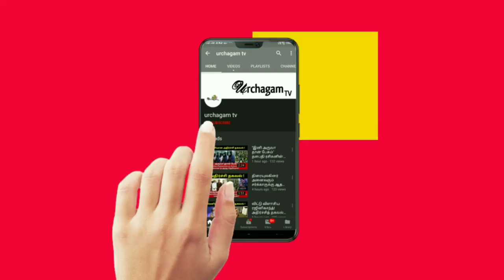06/05/2020 இந்த ராசிக்காரர்களுக்கு கட்டாயம் தொழில் கவனம் தேவை !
06/05/2020 இந்த ராசிக்காரர்களுக்கு கட்டாயம் தொழில் கவனம் தேவை !

Tamil pesu

Like பண்ணுங்க
Share பண்ணுங்க